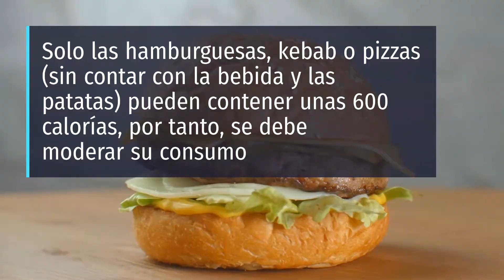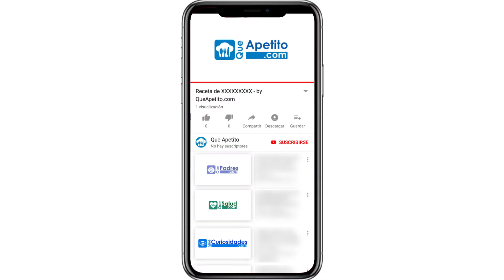8 de los alimentos que más engordan | QueApetito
Hoy os enseñamos algunos de los alimentos que más calorías tienen y que más engordan. Evítalos siempre que puedas!